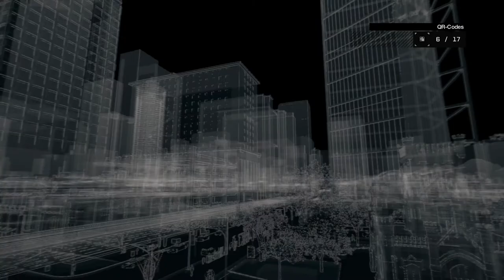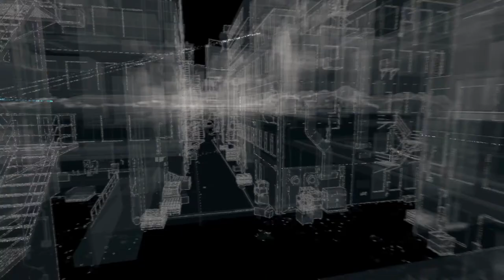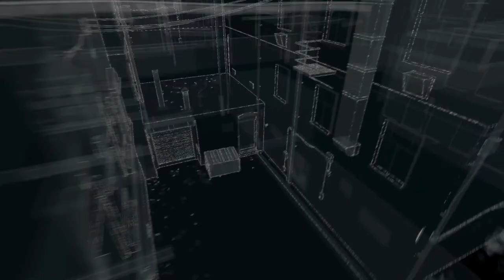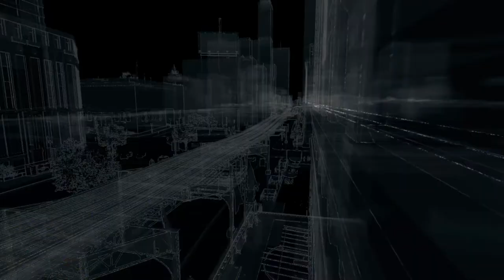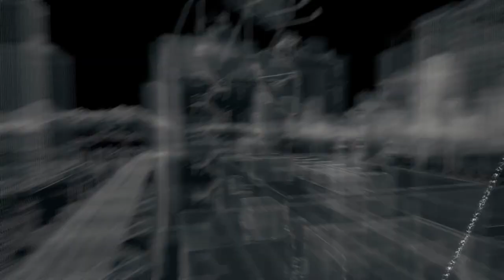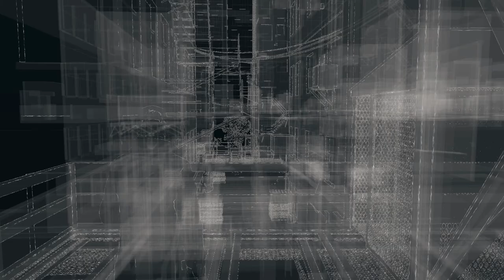Let's Play Watch Dogs #031 Straßenblockade